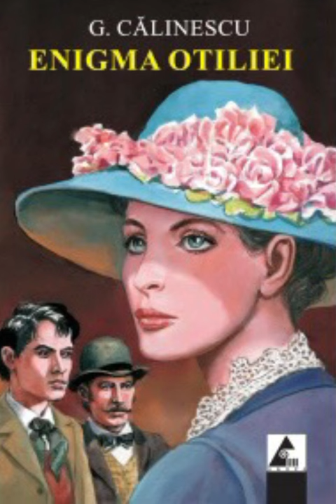Rezumat Enigma Otiliei de George Călinescu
Romanul Enigma Otiliei este una dintre cele mai cunoscute și apreciate lucrări ale lui George Călinescu.

Acesta este un rezumat audio, o scurtă recenzie cu diverse notițe și idei menționate în carte. Este aici cu intenția să ajute ascultatorii